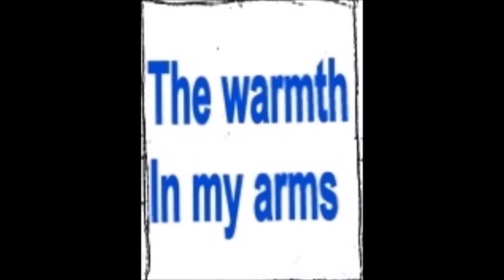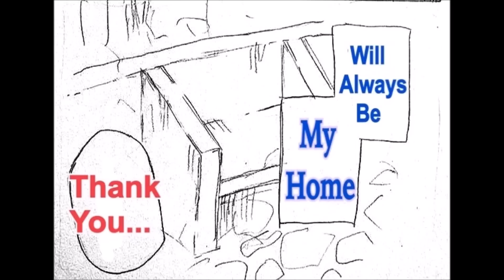SasuSaku Doujinshi - Home